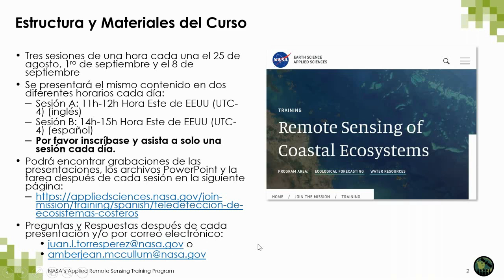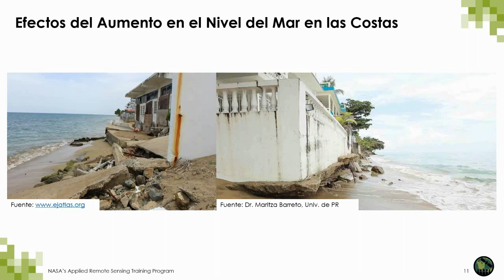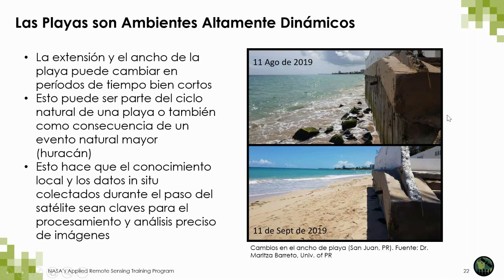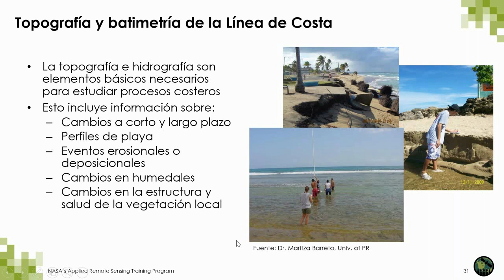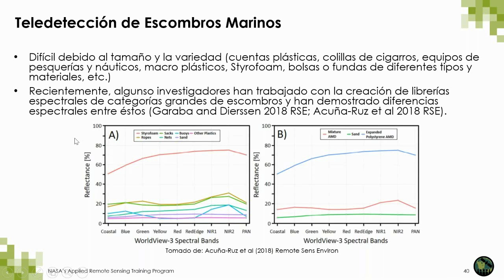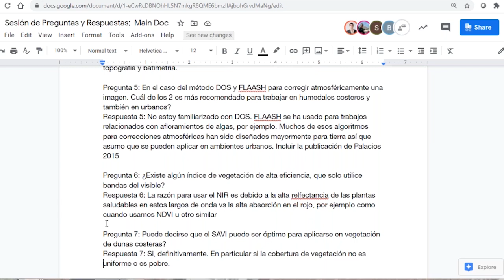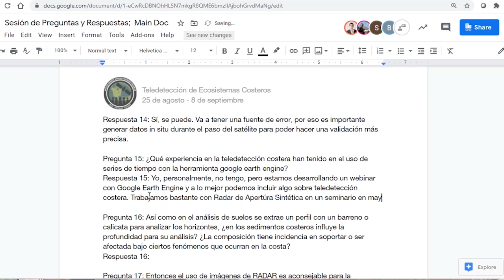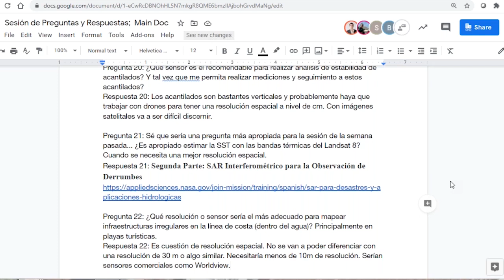NASA ARSET: Teledetección de Componentes de la Línea de Costa, Parte: 3/3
Teledetección de Ecosistemas Costeros

Parte Tres: Teledetección de Componentes de la Línea de Costa

Componentes Geofísicos de la Línea de Costa Las
Partes de una Playa

Medidas de Campo en la Línea de Costa Necesarias para Validar Imágenes

Procesamiento y Análisis de Imágenes para la Caracterización de la Línea de Costa

Esta capacitación fue creada por el Programa de Capacitación de Teledetección Aplicada de la NASA (Applied Remote Sensing Training Program o ARSET). ARSET es parte del Programa de Fomento de Capacidades Científicas Aplicadas de la NASA. Aprenda más sobre ARSET: appliedsciences.nasa.gov/arset